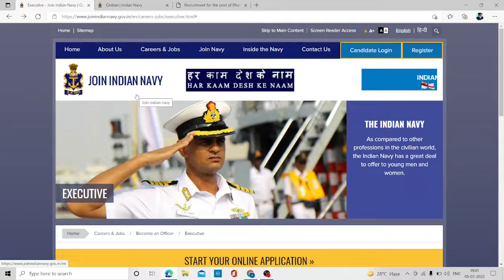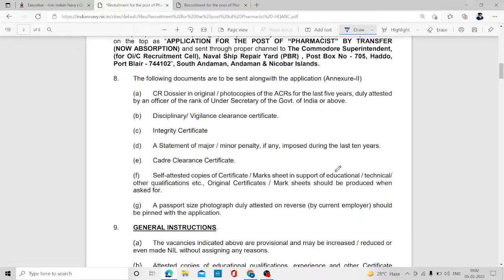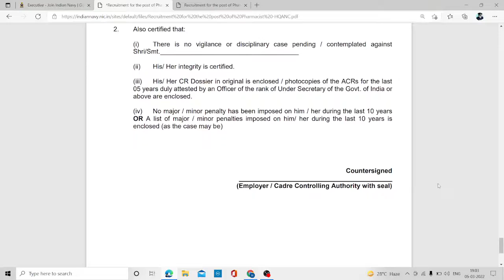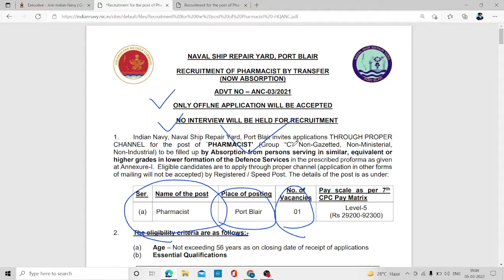Career for Pharmacist to Join Indian Navy | Check Application Form